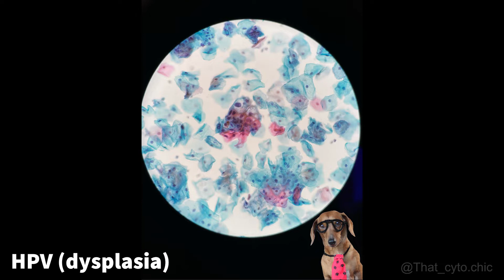A Day in the Life of a Cytologist - Happy National Cytotechnology Day!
A big shout out to the CTs out there today and congratulations to all of the new graduates :)
This day is celebrated in honor of Dr. Papanicolaou’s birthday, the man who invented the Pap smear⚕️ In addition to celebrating his work, it’s also meant to promote the importance of the Pap test in women’s health & contributions of Cytotechnologists in the field (we were recently credentialed as Cytologists which is much easier to tell people!! lol🥸).
Pap smears can make up a big portion of our work but we also help to screen any other site in the body! 💪🫁🧠👀🫀🔬
I love my job (& my dog @weird_alv) so much. I can’t explain the fulfillment that I get going to work every day and having the opportunity to potentially save a life. So, I made a short reel to promote it instead 😎 I call it:  ‘A Day in the Life of a Cytologist’. Please enjoy! As always, feel free to reach me in my DMs with any questions💕